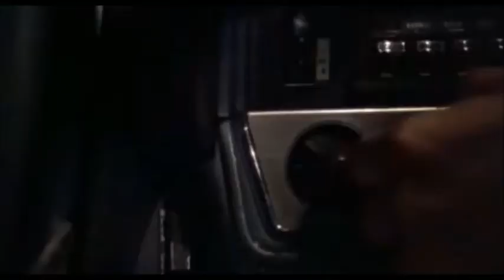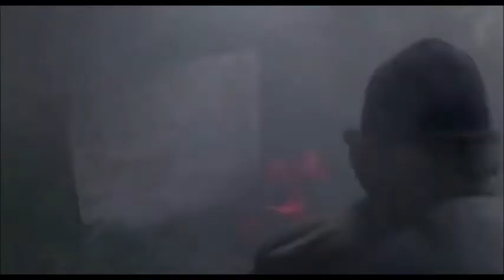Mega Drive - Maniac (Darksynth / Synthwave) [Music Video]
Video - Maniac (1980)